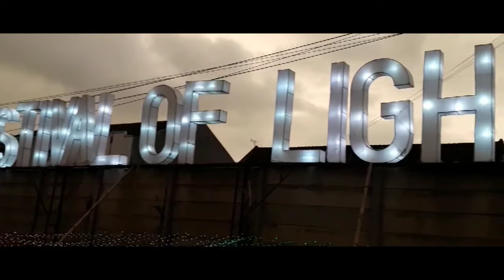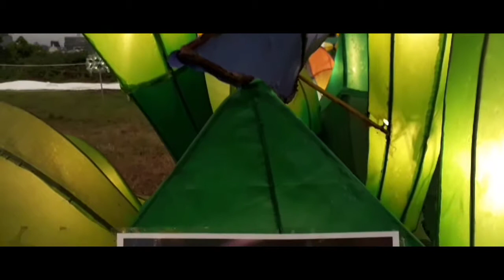FESTIVAL OF LIGHT GARUT 2019